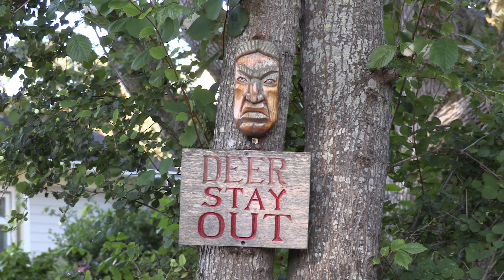2019 Oak Bay Car Show, Victoria, B.C., YEPTV.CA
This show had over 300 cars. Comment-free video of most cars that were exhibited on Sunday, 28 July 2019.